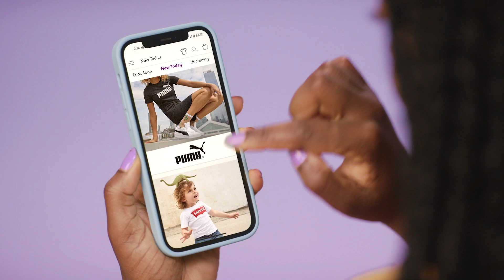Zulily | About Us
Discover daily deals, top brands, on-trend styles and everyday value on a curated selection of clothes, toys, home décor and beyond for your whole family.